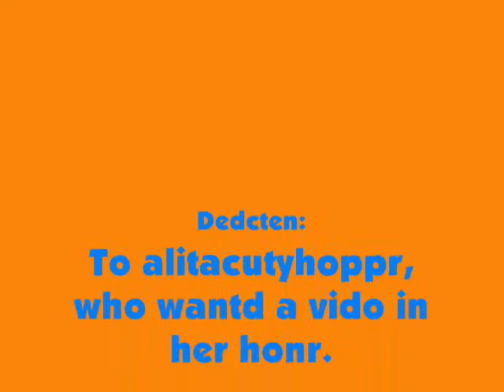Kiss the Girl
For once, thre are no techncl diffcltes to tell you abot! An AMV to Kiss the Girl from The Litle Mermad.

Quck Note: Samel E. Wrght is the voce of Sebsten, so I credtd him as the artst.